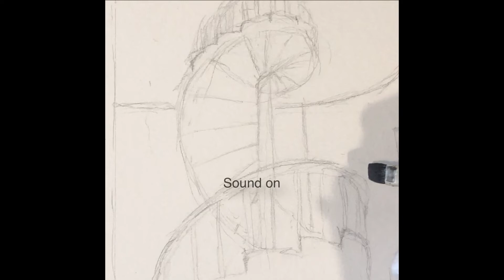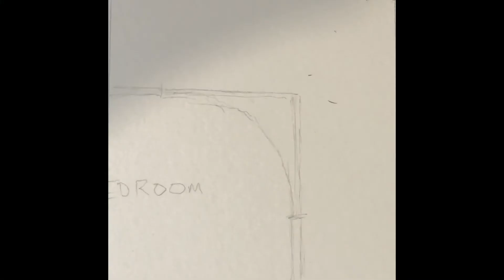The Mystery of the Cold Corner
A chilling and strange true tale of mysterious happenings in an old house.